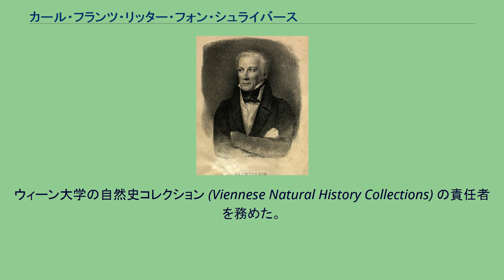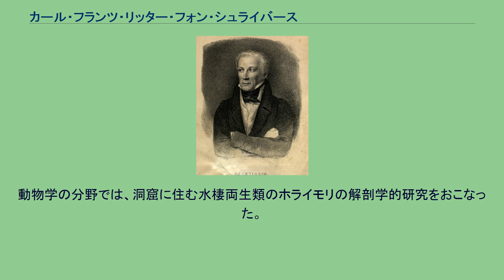カール・フランツ・リッター・フォン・シュライバース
カール・フランツ・リッター(騎士)・フォン・シュライバース（Carl Franz Anton Ritter von Schreibers、1775年8月15日 - 1852年5月21日）はオーストリアの博物学者である。
ウィーン大学の自然史コレクション (Viennese Natural History Collections) の責任者を務めた。
プレスブルク（ブラチスラバ）で育った。
ウィーン大学で医学の学位を得たが、植物学、鉱物学、動物学も学んだ。
しばらく叔父の病院で医者の仕事をした。
ヨーロッパの博物館を視察し、1802年にウィーン大学の自然史、農学の助手となり、1806年にウィーン自然史コレクションの責任者となった。
博物学のいろいろな分野に関与し、自然史コレクションの組織的な充実に努めた。
シュライバースによって、何冊かの自然科学の書籍しかなかったライブラリーは30,000冊の書籍を集めた。
自らの隕石の研究結果と隕石のコレクションも収集した。
1848年10月31日、オーストリア革命時に帝国軍の砲撃によって博物館は炎上し、コレクションが失われたことに失望し、シュライバーは引退した。
隕石のコレクションは破壊を逃れた。
ヴィルヘルム・カール・リッター・フォン・ハイジンガー (Wilhelm Karl Ritter von Haidinger、1775年 - 1871年）が鉄隕石の中に見つけた鉱物、((Fe,Ni)3P) が、1847年にシュライバーの名前からシュライバーサイト (schreibersite) と名づけられた。
動物学の分野では、洞窟に住む水棲両生類のホライモリの解剖学的研究をおこなった。
Schreibersは、植物の学名で命名者を示す場合にカール・フランツ・リッター・フォン・シュライバースを示すのに使われる。